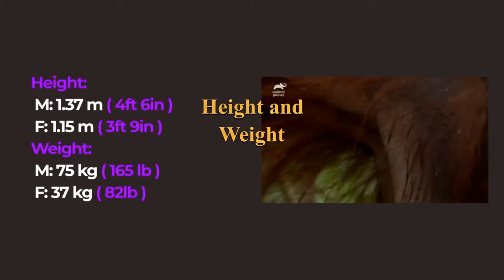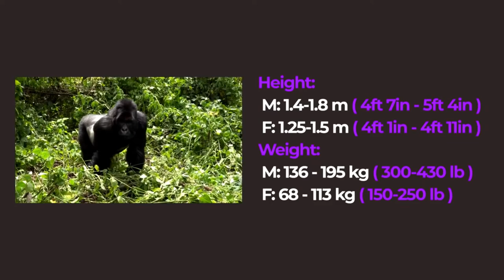GORILLA VS ORANGUTAN - Difference between Orangutan and Gorilla.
What is the Difference between Orangutan and Gorilla?

This video is about Orangutans and Gorillas.
Also the Difference between Orangutan and Gorilla.